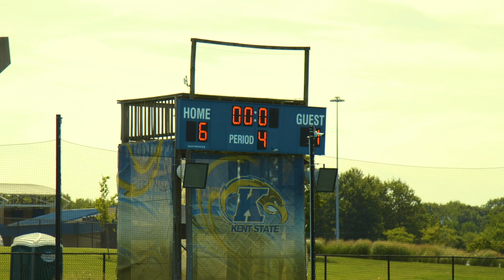Kent State Field Hockey Exhibition Game vs. Slippery Rock 8.25.19